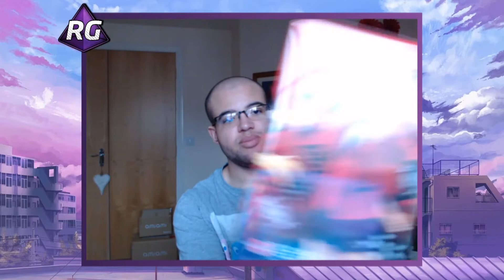Anime Figure Unboxing 3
Was supposed to upload months ago aha, enjoy some lock down content.